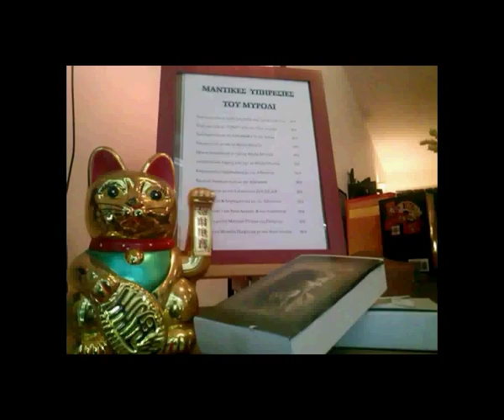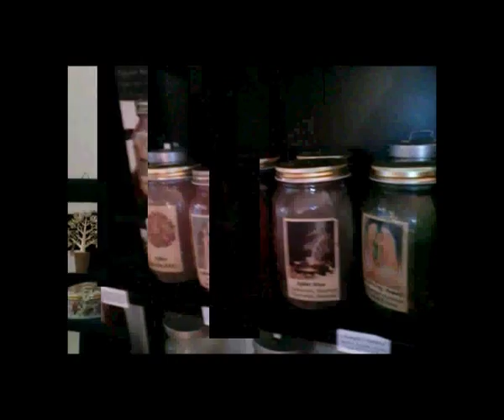Αρωματοπολείο το Μυρόλι Νέο κατάτημα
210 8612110